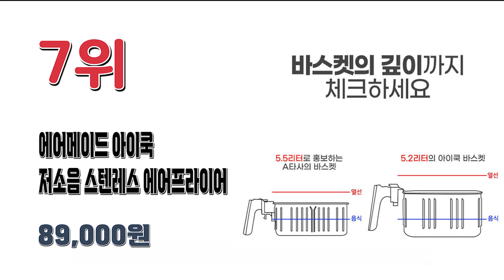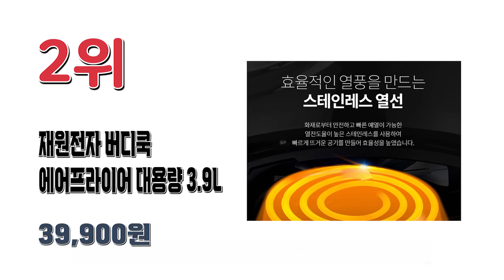가성비 좋은 에어프라이어 추천순위 TOP10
가성비 좋고 품질 좋은 에어프라이어 인기순위 TOP10

판매량, 상품평, 최신 트렌드 등을 집계한 인기순위입니다.
구매링크는 고정댓글에 있습니다.